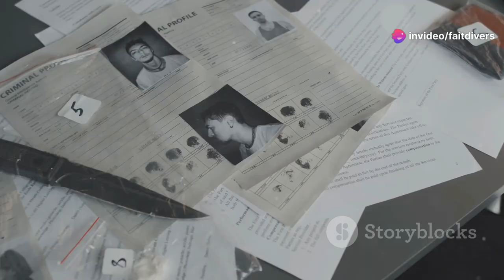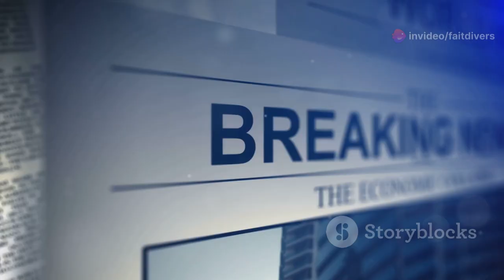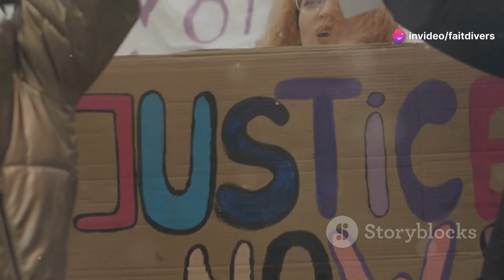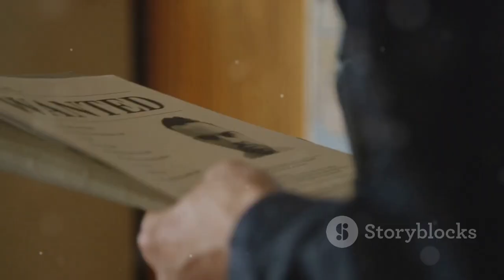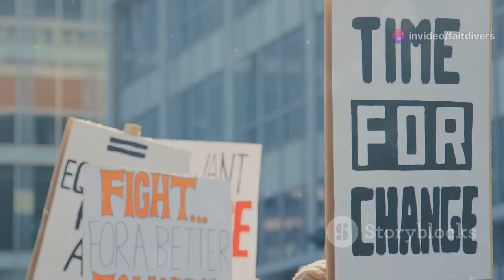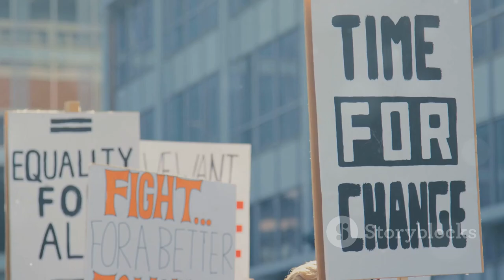Évasion choquante Tueur en série en fuite avec complicité policière